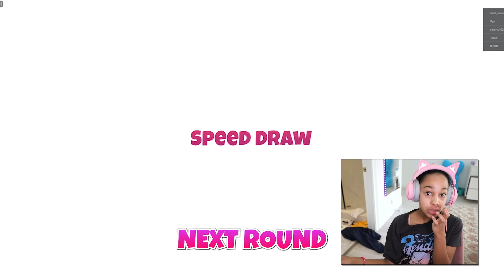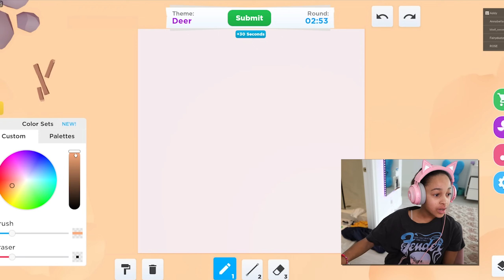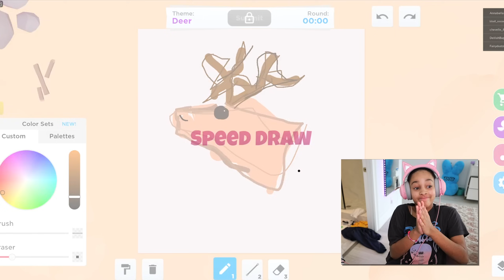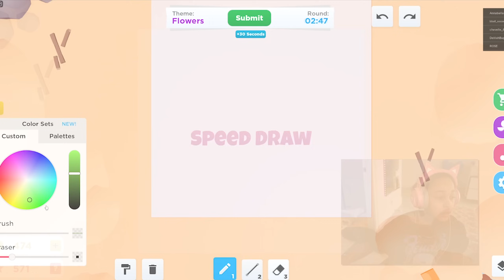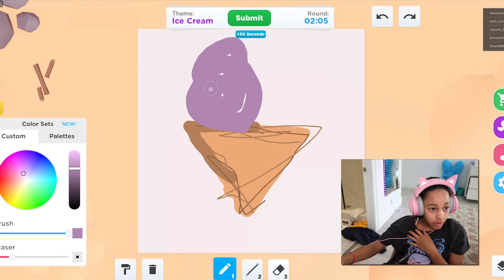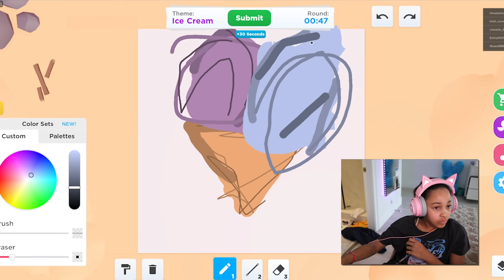CALI PLAYS SPEED DRAW!!